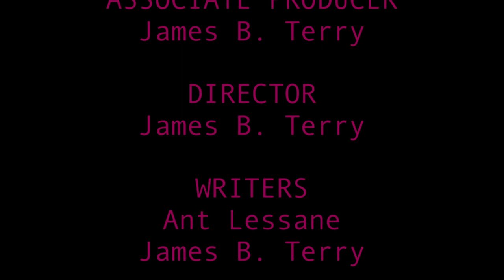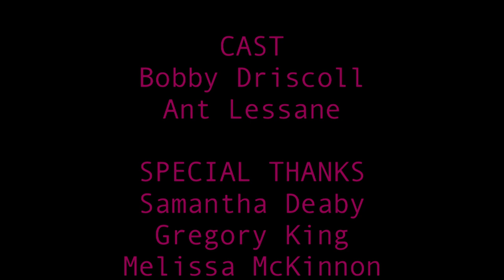Taco Tuesday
A student film made by James B. Terry and Anthony Lessane in 2013 for Professor Heather Tullio's Single Camera Production course at Franklin Pierce University.

All footage was shot in the Marlin Fitzwater Center for Communication in Rindge, New Hampshire.  The film stars Lessane and Bobby Driscoll.